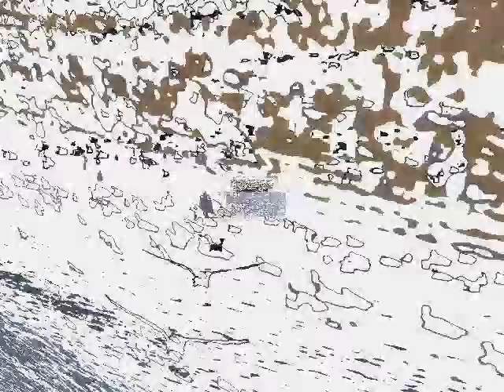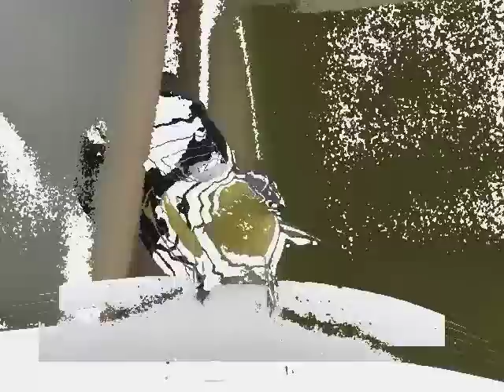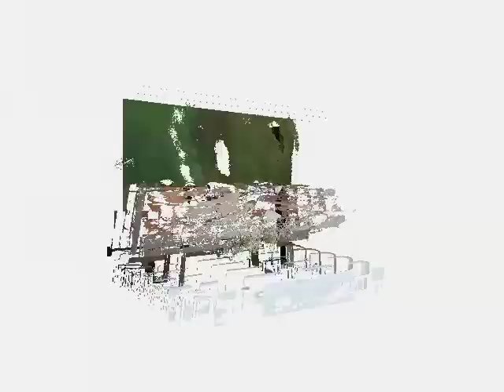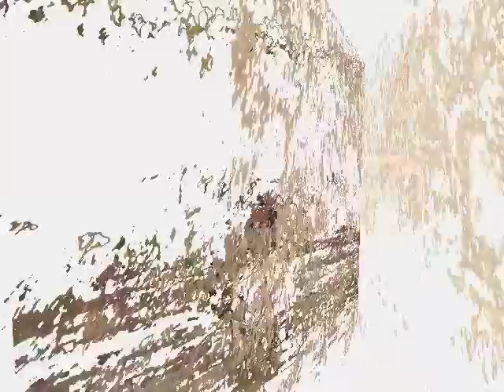Faune de Champagne et d'ailleurs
Diaporama sur quelques une de mes photos (certaines prises avec un canon EOS 1100). Photos d'oiseaux (mésanges, rouge-gorges, héron cendrée, grues cendrées, aigrette garzette, grande aigrette,  merle noir, fulligule millouin, morillon, garot à oeil d'or, bécasseau variable, barge rousse ...)  de mammifères, d'insectes, de batraciens et de reptiles